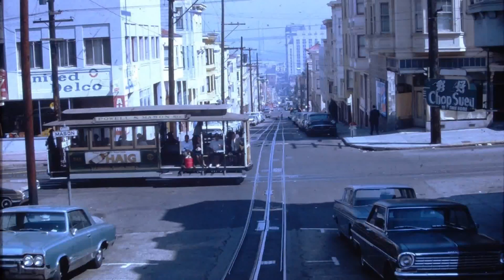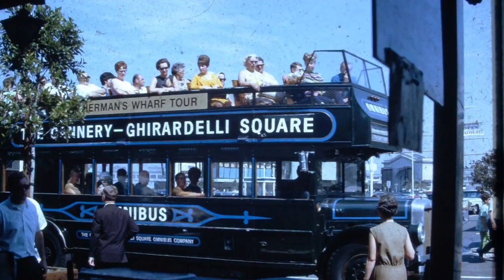1960s Downtown San Francisco